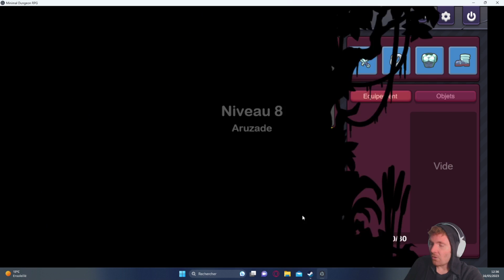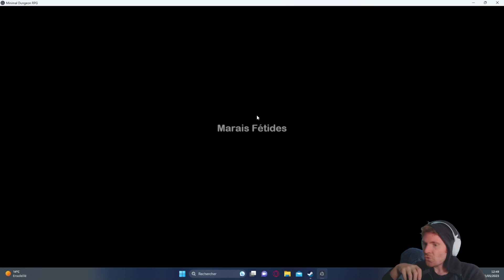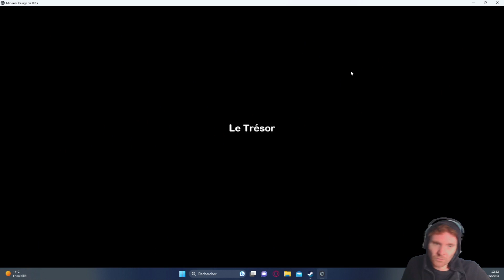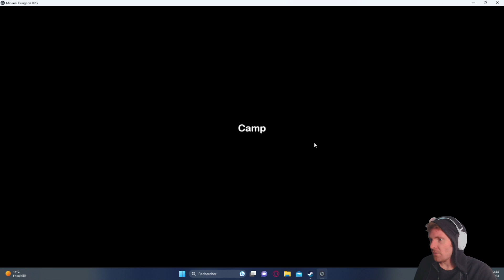Petit mais addictif - MINIMAL DUNGEON RPG - DECOUVERTE GAMEPLAY FR - RPG CASUAL